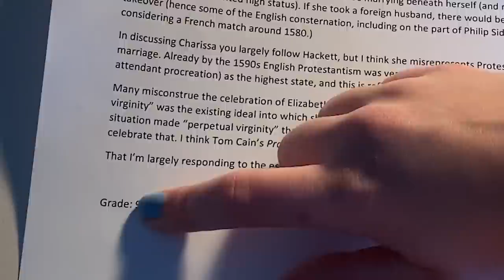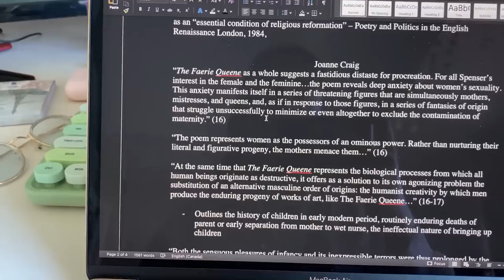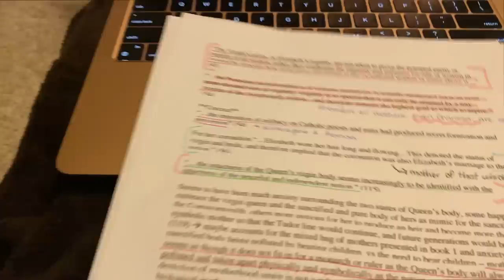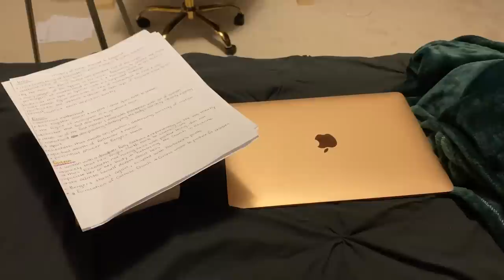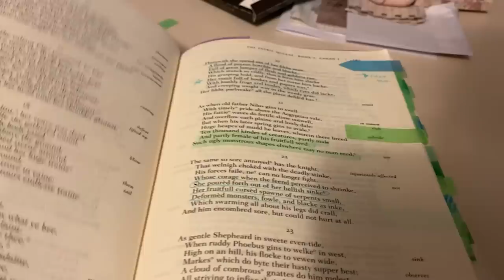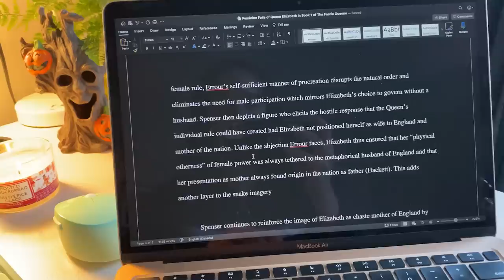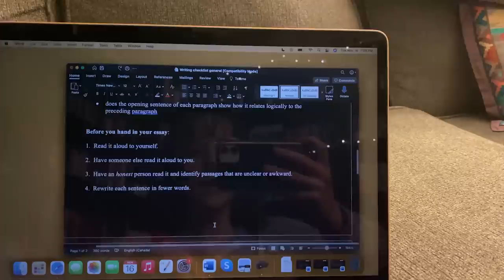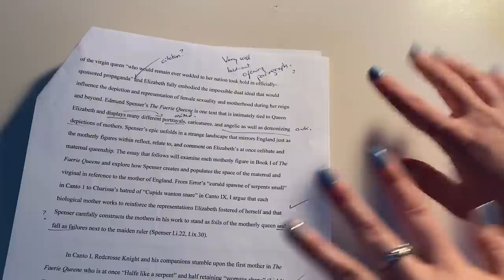WRITE AN ESSAY WITH ME 🖋 research, writing process, final grade + feedback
hi! this is quite the long video to accompany the long journey of writing an essay as an english major - I've included all the timestamps below so feel free to jump around! I wanted this to be an in depth look into the essay writing process, all the way from researching and drafting an outline to editing and solidifying a final product to hand in :) I know a lot of you have been asking for a video like this so I hope it's helpful/enjoyable! much love, xx

0:00 write an essay with me
1:24 research, sources, note-taking
7:46 thesis talk
9:40 essay outline & drafting paragraphs
11:23 writing an introduction
13:44 embellishing & citing
17:05 reading my introductory paragraph
20:29 how I draft + edit
22:33 writing, writing, writing
24:04 feeling unmotivated tips
24:48 what my essay is about + women in Faerie Queene
26:37 feeling stuck, word limit, edits
29:46 finishing my essay
31:50 an essay writing/editing checklist
35:51 my final grade and feedback